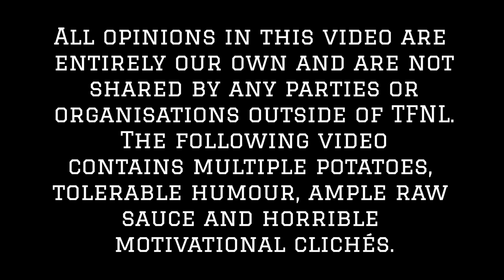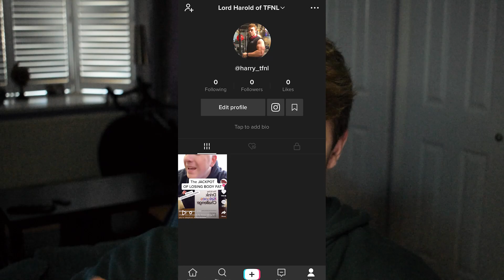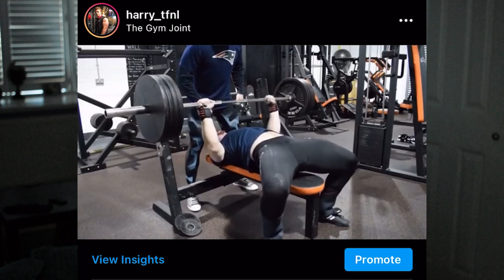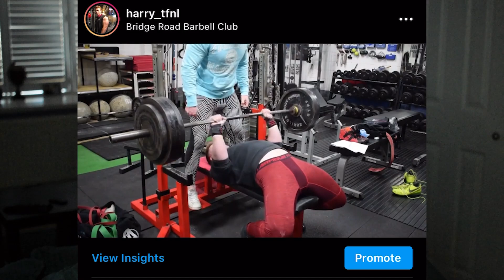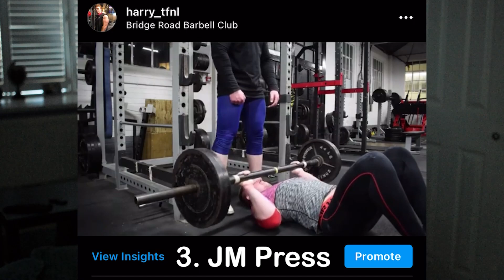How I Added 8 Inches To My Arms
Who doesn't love a transformation video with tips on how to get bigger arms?

The Problems Reacting To Chloe Ting Supplements Fitness Industry Scam Vlog Review Reviewing Reacts Home Workout 2 Week Ab Challenge 10 Minute Toned Arms Workout Gymshark Issues Reacts React Gymshark Courtney Black Lauren Simpson Michie Peachie Booty Builder Building Squat Form Technique Whitney Simmons Naturally Stefanie Daisy Keech Peach Blogilates Fitness How I Grew My Arms 8 Inches Added Muscle Size Biceps Triceps Transformation Skinny Growth Gains Teen Teenager Teenage